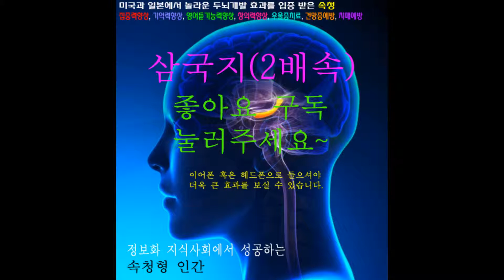속청 [ FAST KOREAN LISTENING ] - 삼국지 14-1화 제갈공명 2 - 두뇌 개발, 집중력향상, 영어듣기향상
속청아카데미 후원계좌  - 소액후원을 환영합니다.

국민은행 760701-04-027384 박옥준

FAST ENGLISH LISTENING, FAST KOREAN LISTENING, FAST CHINESE LISTENING, FAST JAPANESE LISTENING... FAST LISTENING

하루 30분 속청의 놀라운 두뇌 개발 효과! - 집중력 향상, 기억력 향상, 영어듣기 향상, 속독 능력 향상, 이미지화 능력 향상,  속화 능력 향상, 우울증 예방 및 치료, 치매 예방 및 치료